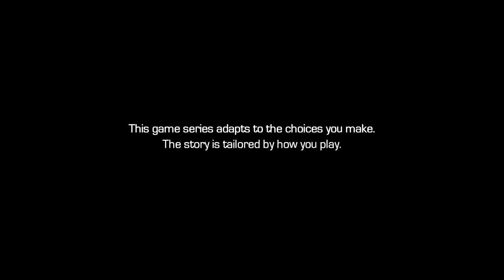TELLTALE'S GUARDIANS OF THE GALAXY w/ UDJ & Violet - Episode 1 - Space Oddity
In the not too distant future, in a galaxy not that far from ours...